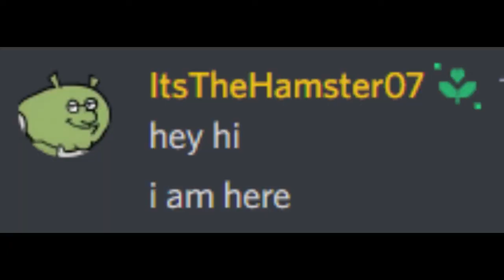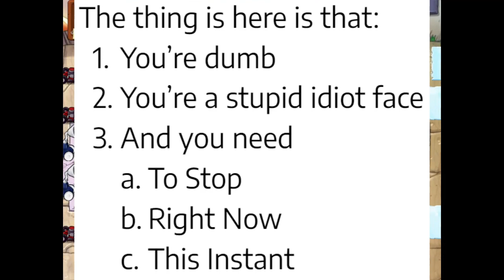I wasted 3 hours in Plants Vs. Zombies. Here's what happened.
In the 4th installment in my quest to 100% PVZ, I decided that I wanted to play as much as I could in 3 hours. I beat Invisighoul, Seeing Stars, Zombiquarium, Beghouled Twist, Big Trouble Little Zombie, Portal Combat, Column Like You See 'Em, and Bobsled Bonanza.
Hello! I'm just your normal ex-fetus making youtube content. I aim to post videos once a week- every Saturday.